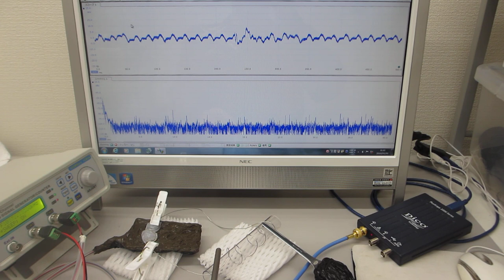表面弾性波のコントロールによる非線形共振現象の超音波実験